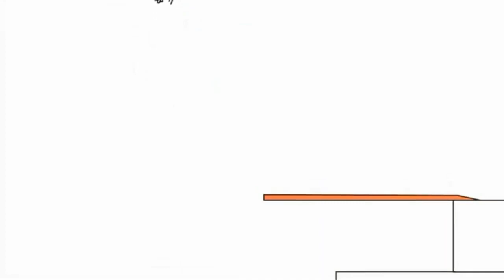20 серпня 2022 р.